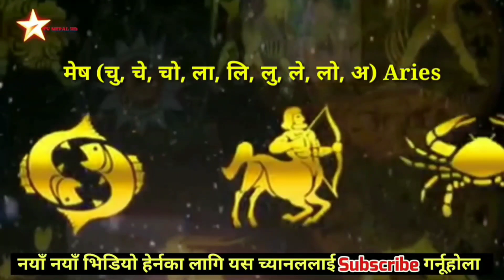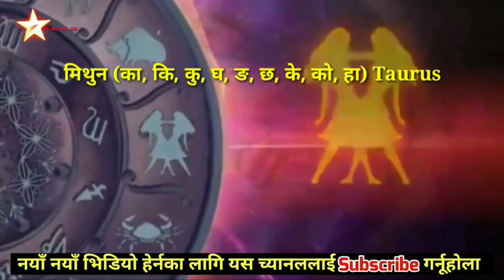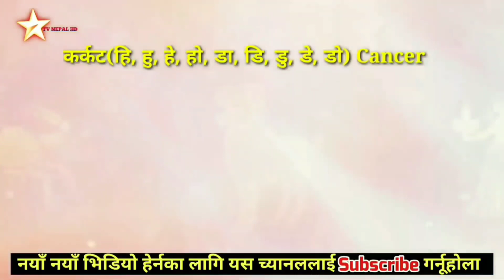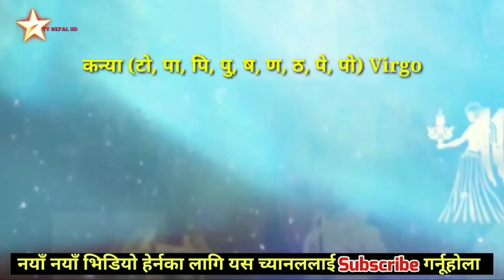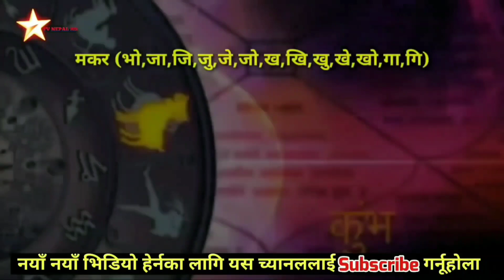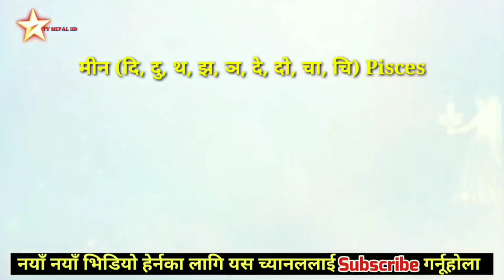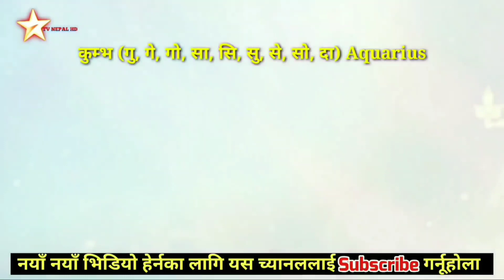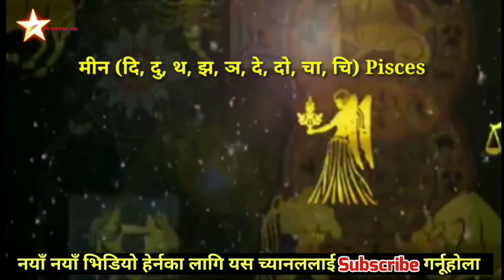असार महिनाको मासिक राशिफल | असारमा यी ५ राशिको भाग्य चम्किने | Monthly Horoscope | Month of Asar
असार महिनाको मासिक राशिफल हेर्नुस् । Monthly Horoscope | Month of Asad
Horoscope about love, relationships, money, career and more.

STAR TV NEPAL HD is a News based You Tube Channel. Where you will find National as well as International News, Amazing Facts, Filmy News, Stage Programs, Nepali Breaking News, health tips & many more in Nepali language everyday. So Subscribes us for daily Updates. यस युट्युव च्यानलबाट प्रकाशित कुनै पनि सामाग्री कपि, डाउनलोड  च्यानलमा अपलोड गरेको पाइएमा प्रचलित ऐन बमोजिम कडा कारबाही गरीने ब्यहोरा जानकारी गराइन्छ । Embedding to a website is allowed.